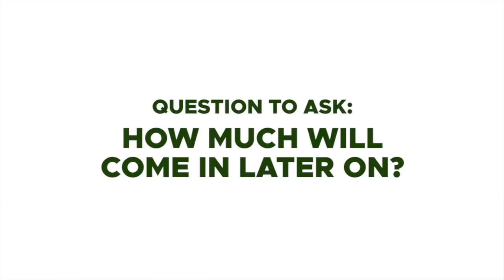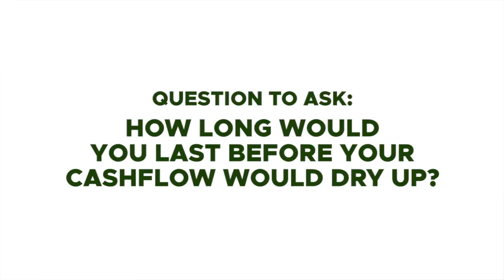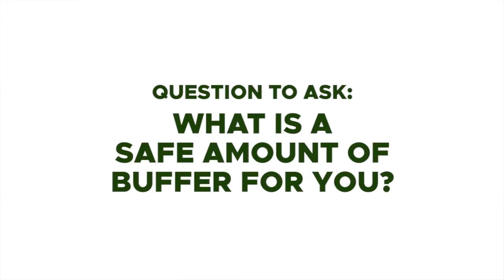HOW MUCH DO YOU NEED TO QUIT YOUR JOB?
If you are an employee right now, what are the things you need to consider so you can quit your job? What should you do and analyze if you want to be your own boss, purely focus on investing and or business? What should you do as an investor right now and how can you make your money grow for the long term? That is what we will talk about in this video.

28 A Roxas Chua Circle Pacific Village, Muntinlupa City, Metro Manila, Philippines

VERY IMPORTANT

If you're interested in starting a business but feel trapped at your 9-to-5 job, you're not alone. Many entrepreneurs start their careers working for someone else. While you may have grand dreams of quitting your steady gig to go out on your own, doing so without the proper preparation is unwise and may hurt you in the long (and short) run.

Our panel of Forbes Coaches Council experts understand the desire – and the struggle – to take the leap into self-employment. Below, they offered their best advice for leaving a current job and starting your own business.

1. Try It As A Side Hustle First

As someone who has lived through it and is still living through it, I know that starting a business from scratch is daunting: figuring out and penetrating the market, and working with customers who will low-ball you while you need paying customers. So, start off as a side hustle to gauge the market's interest before making a financially calculated risk to do it full-time. - Helen Chao, Interview Right Consulting, LLC

2. Plan Out Small Steps To Get There

Leaving employment in pursuit of entrepreneurship is no small thing. That being said, most people only think about it. It is important to build action steps that create momentum. Don't view it as a single step. Create the small steps. For example, commit to building a timeline and plan. Conduct some research. Focus group with friends. Set aside some capital. Small steps lead toward the big ones. - Patrick Jinks, The Jinks Perspective

3. Make Sure You're Moving Forward, Not Running Away

Whether you are considering leaving for your own business or even another company, be sure that you are moving forward into something you truly want to do instead of just running away from your current situation. Make decisions based on what authentically inspires and engages you. When we move from one place in life to another out of fear or desperation, we can